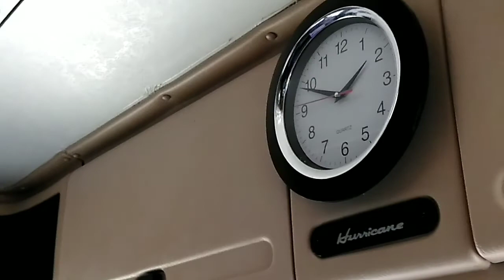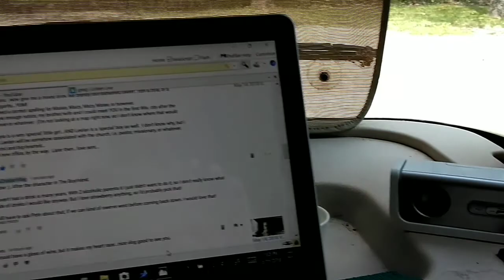May 15, 2018 Vlog #1524 - Thoughts About A Big Dog